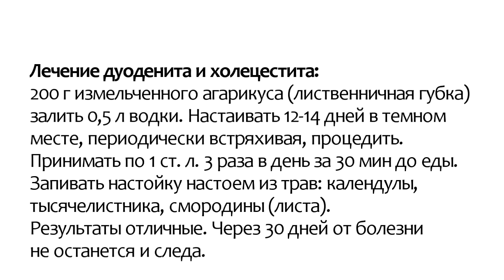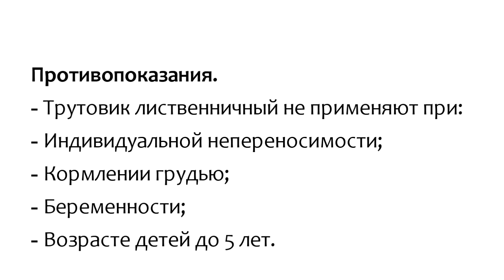Трутовик лекарственный или Агарикус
Для сада, дачи и огорода ✽ Трутовик лекарственный или Агарикус

Всегда будьте заняты – это не только самое дешевое лекарство  — но оно одно из самых эффективных лекарств.